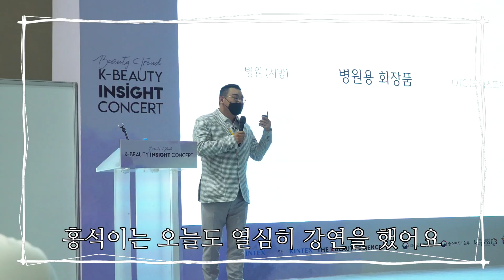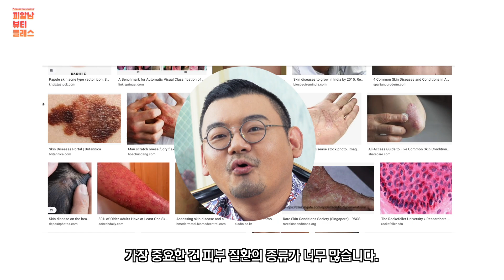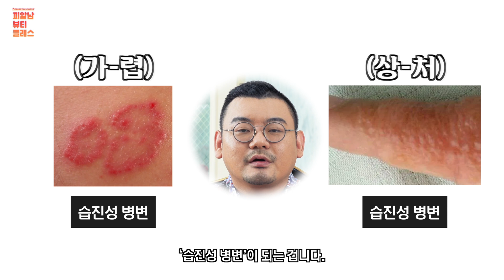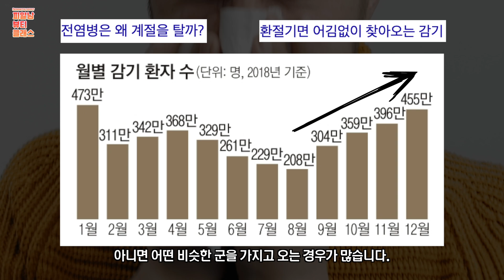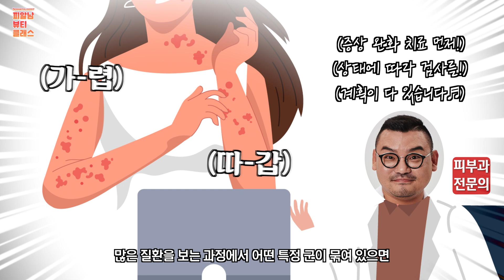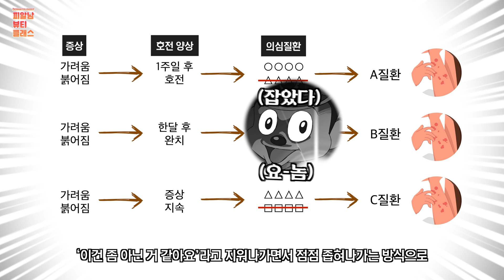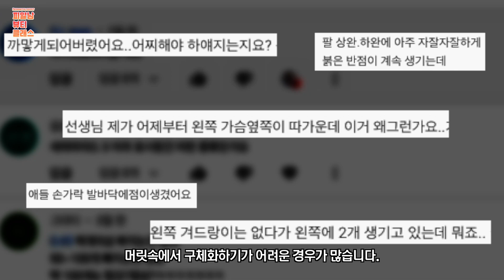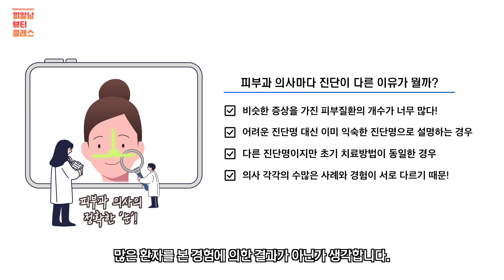왜 피부과 병원마다 진단이 다른걸까? (의사가 말하는 진짜이유!)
같은 증상으로 병원 마다 진단명이 다른 경우가 있는데요…
도대체 왜 그럴까요?🤔

그리고 공부를 많이 한 의사들이✏️
왜 한번에 진단명을 못 내리는 걸까요?😱

피알남도 모든 피부 질환을 한번에 진단하기 어려운 경우가 있답니다😂
그 이유! 솔직하게 알려 드립니다❤️

00:00 숨겨왔던 나의 7년전 모습
00:42 피부과마다 진단명이 다르다?
01:20 피부 질환의 어마어마한 개수
02:04 환자들에겐 너무나 어려운 진단명
03:19 다른 질환인데 치료방법은 비슷한 경우
03:49 ‘감기’ 진단으로 본 피부 질환 진단
05:26 진단명의 차이가 나는 이유
06:30 의대의 공부방식으로 본 진단명 차이 이유
07:49 한 번보고 진단을 명쾌하게 내릴 수 없는 이유
08:37 의사와 환자의 신뢰관계 구축
09:07 의사와 환자의 증상 표현방법 차이
10:09 총정리!

'바르는 보톡스' 주름에 효과있을까? 전문의가 하나하나 따져봤습니다 (눈가주름,이마주름)